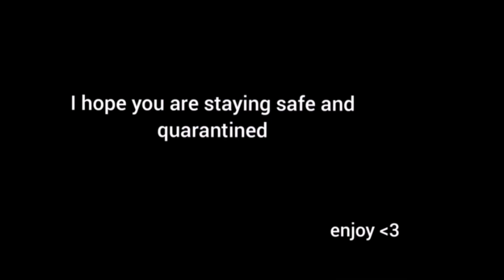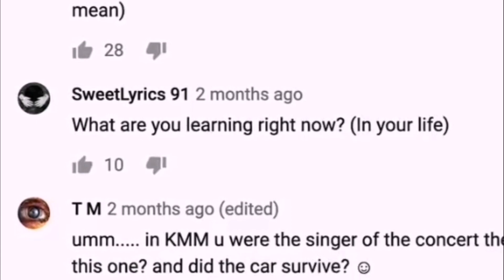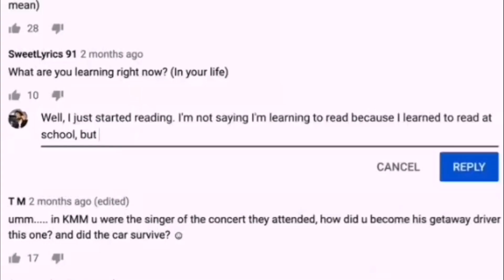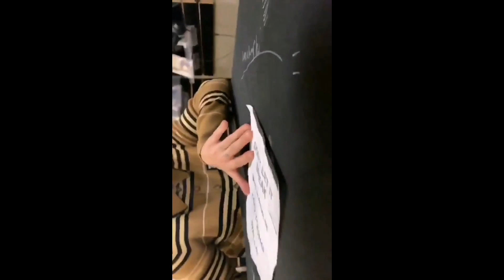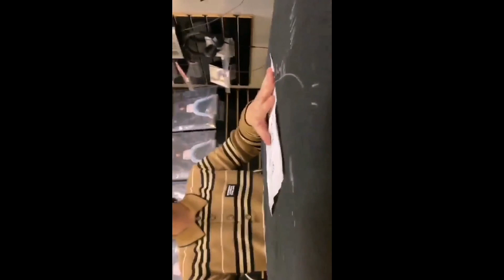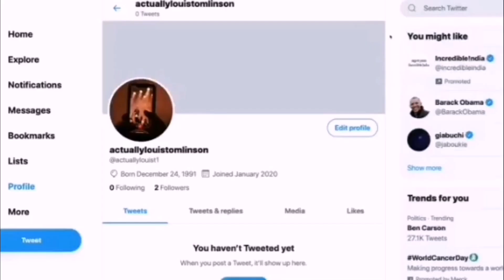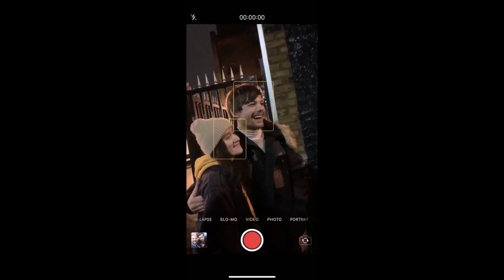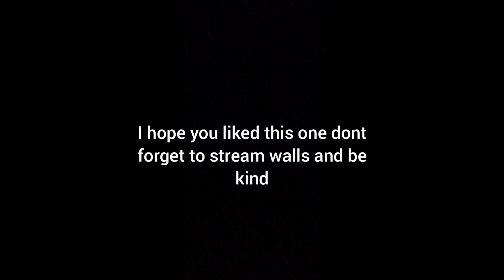if you miss louis tomlinson watch this. part 2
hey so i had to reupload this video because it got blocked because of copyright in one of the clips, im sorry :(  i hope it made you smile even a little bit please let me know what you wanna see next here and if you would like a part three.

dont forget to be kind and stream walls!